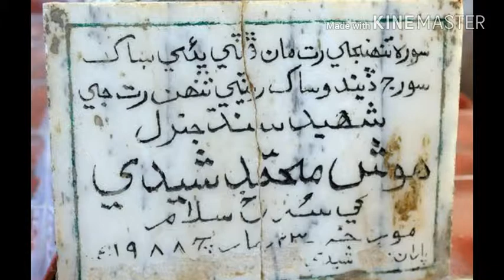General Hosh Muhammad Sheedi | Barsi ceremony | 24 March 2018 in Hyderabad